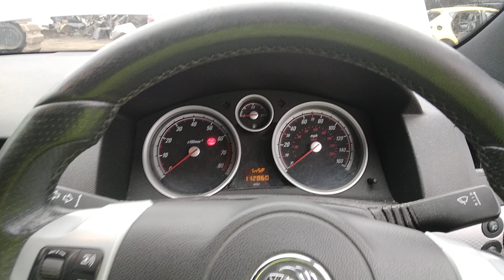Разборка Opel - Astra H 2004-2010, 1.6 (VIN: W0L0AHL0875011178) CP56AZO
Основные характеристики:
Год выпуска: 2006
Двигатель: 20HS8076
Объём двигателя: 1.6
Тип двигателя: Бензин
Коробка передач: КПП 5-ст.мех.(МКПП)
Кузов: Хэтчбэк 3 дв.
Смотри каталог запчастей Opel - Astra H 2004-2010 на :
⏰ Режим работы колл-центра:
08:00 – 20:00 – ежедневно

Для наших покупателей:
- бесплатная доставка;